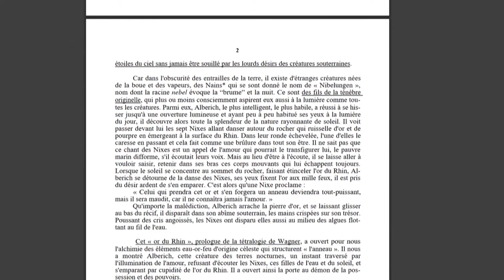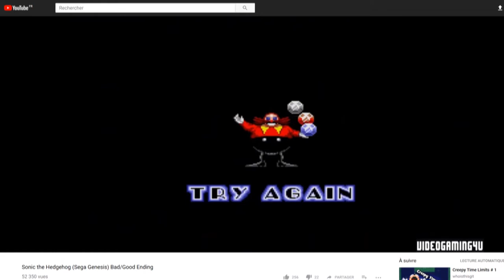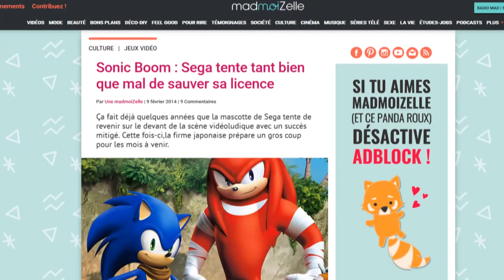L'Ecran en tremble En COURT - Der Sonic ring : au doigt du joueur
Lectures de définitions/de textes encore.
Pas loin de tolkien non plus, suite (ou origine) logique de l'autre, un peu de mythe encore...